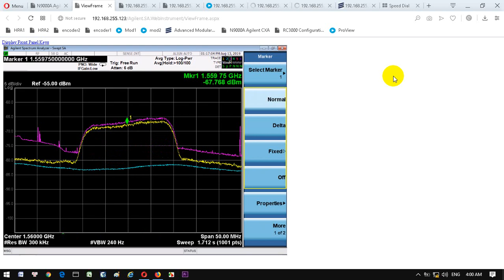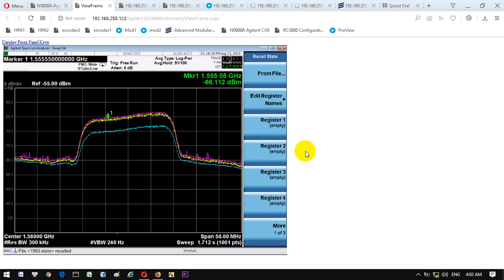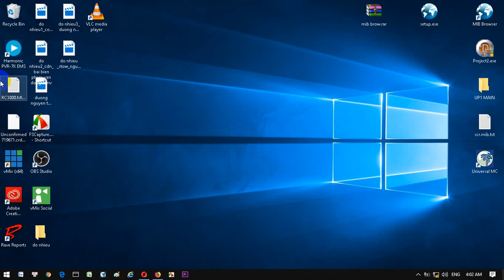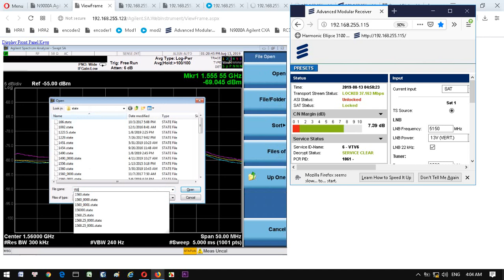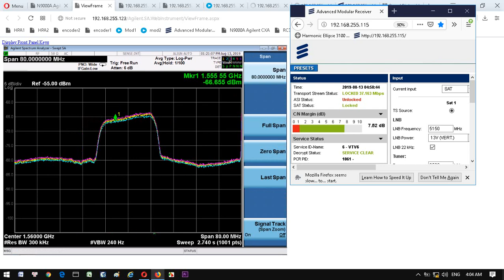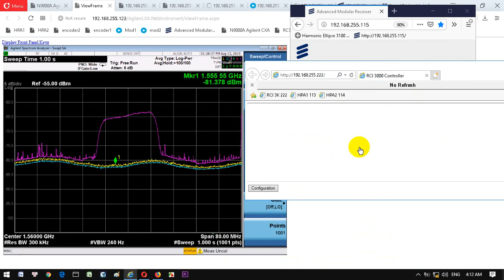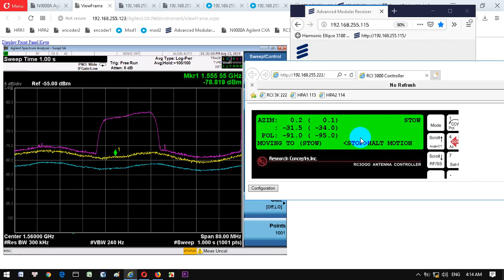04: đo tại Đường nguyễn tất Thanh: xuân thiêu , dùng CDN tín hiệu BT